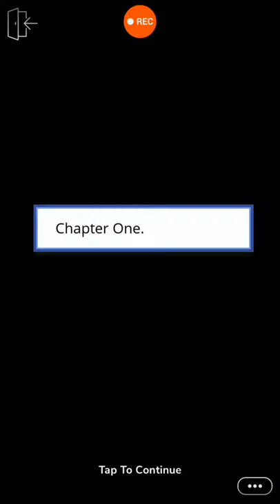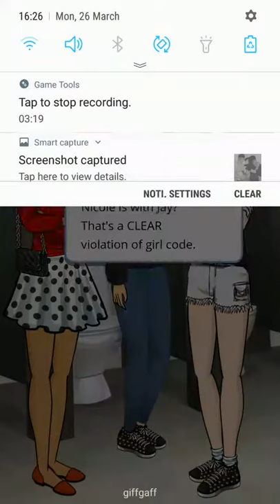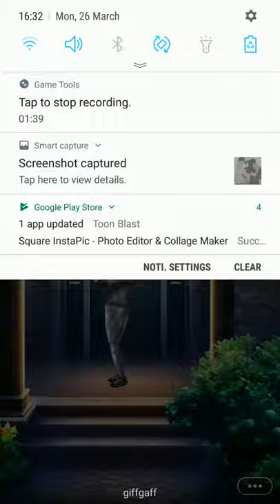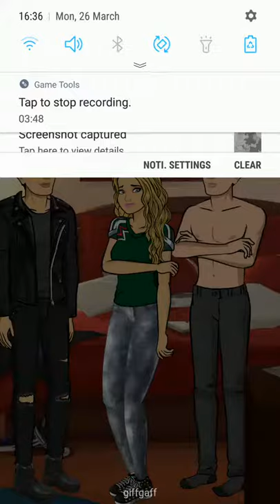Episode - Bad Boy's Girl ep.1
Here's my gameplay of Episode game "Bad Boys Girl" choose your own adventure story. Enjoy!